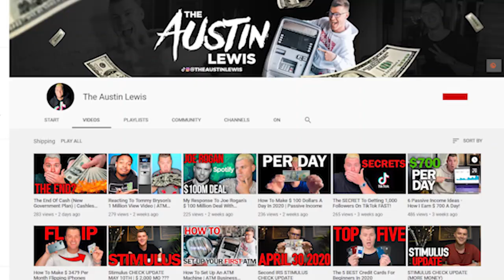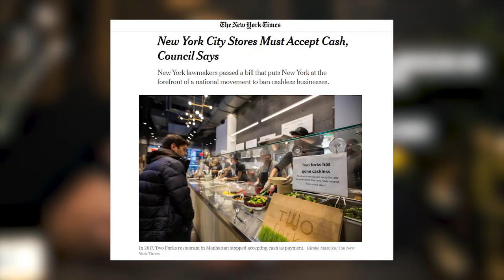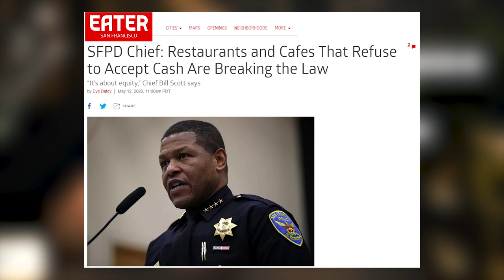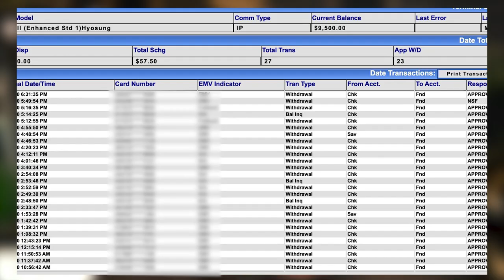The ATM Business CRASH | ATM Business 2020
Whats going on ladies and gents ! You heard it ! The ATM Business is dead !!

In this video i share with you the the 5 reasons why the ATM Business is NOT dead.

The ATM business has been around now for over 50+ years. And will continue to do transactions for the next 10+ years!

Now diving into it !
Reasons:
1. 20-40% of people are un banked! Meaning they dont have bank accounts so they have to use the ATM's to pull out there cash and not only that but they have to use the cash to pay for there goods and services!
2. Is gaming, The amount of gaming that is done in the US is incredible. Gaming services only take cash transaction because of banks or individuals having the opportunity of charging back. Where when you deal with cash they cant do that. And casino gaming will not ever go anywhere there for, we will always need to get cash !
3. CASH is actually CLEANER! Most people dont realize but plastic is dirtier. Most people think the opposite. Stuff sticks to plastic easier then it does to paper. (you wont hear that anywhere else)
4. Legislation,  Stores and such are going to be required to accept cash. Debit and credit card cant be your only form of payment.
5. 32-33% of individuals actually prefer cash transactions. It is way faster form of payment and alot cleaner of a transaction !

Want To Earn 6% A Year Deposit $100 Worth Of Crypto Get A FREE$10

💥  LET’S CONNECT! 💥